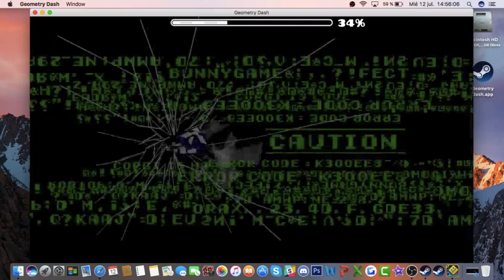TOXIN LAB 2 EASY DEMON REMAKE!!! - Geometry Dash 2.1 - Deadly Impact by Xaro and FunnyGame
Un Demon muy entretenido, tiene una decoración maravillosa y ademas es un collab entre 2 creadores muy buenos que son Xaro y FunnyGame!!!

A very fun Demon, it has a wonderful decoration, and it is also a collab between 2 great creators which are Xaro and FunnyGame!!!

ID: 17351478
Total Attempts: 193
Demon #554
In-Game Rate: Easy Demon
Personal Rate: Very Easy Demon

▽ Level Music:
• Xtrullor - Supernova